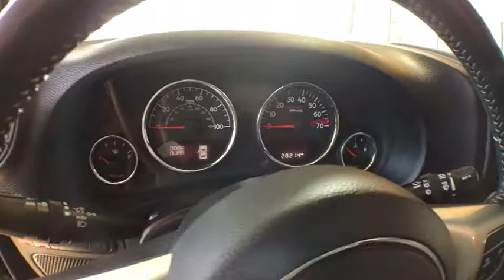2016 Jeep Wrangler Cleveland, Akron, Wadsworth, Elyria, Lorain, OH J181616A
Used 2016 Jeep Wrangler available in Medina, Ohio at Medina Auto Mall. Servicing the Cleveland, Akron, Wadsworth, Elyria, Lorain, OH area.
2016 Jeep Wrangler 4WD 2dr Rubicon Hard Rock - Stock#: J181616A - VIN#: 1C4BJWCG7GL110537